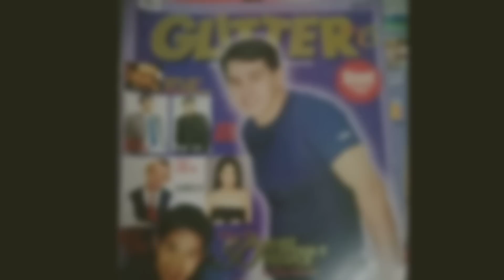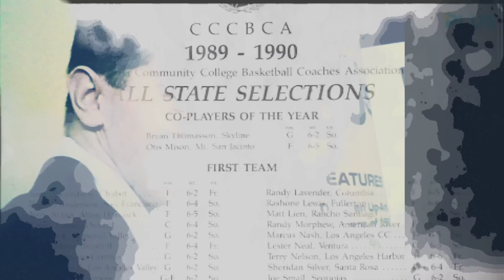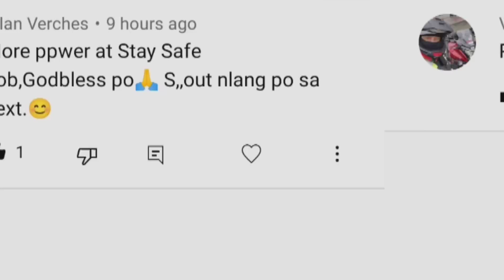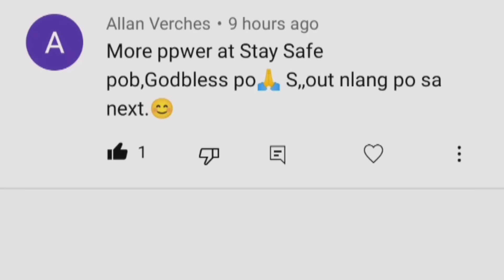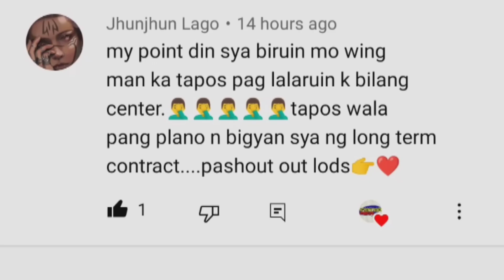MALALIM NA DAHILAN! | VINCE HIZON STORY| BAKIT UMALIS SA PINAKA SIKAT NA TEAM?| PBA STORY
KAYA PALA UMALIS SI VINCE HIZON SA GINEBRA MAY MGA ISSUE PALA NA HINDI NA NIYA KONTROLADO

KUMUSTA NA SI VINCE HIZON NGAYON?